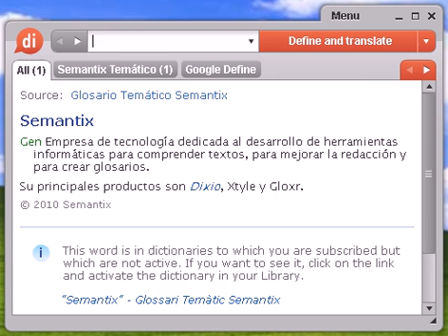Definición de procreación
procreación, diccionario, define, definir, significado, español, castellano, Dixio, procreaciones